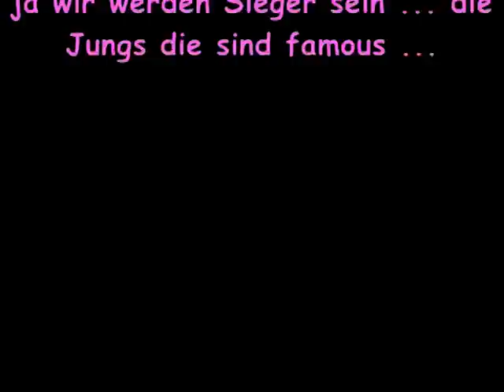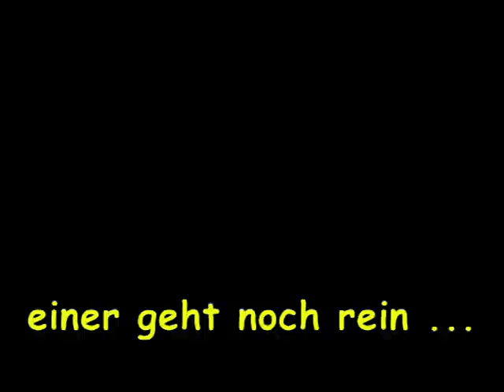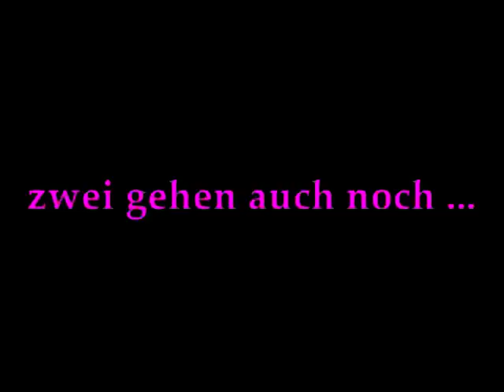Frank Zander Einer geht noch